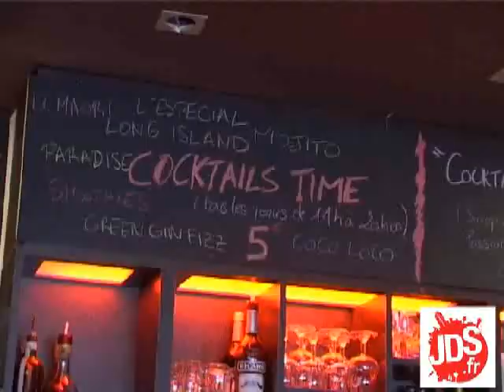JDS.FR - Le Carré à Mulhouse : bar, café et restaurants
Le Carré à Mulhouse : bar, café, lounge et restaurant au centre-ville de Mulhouse, adresse, contact, coordonnées...